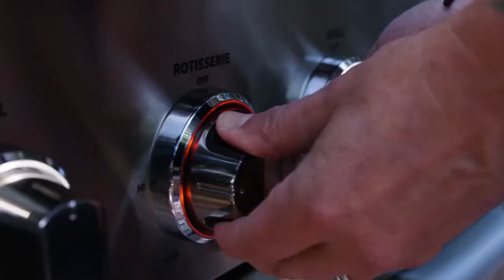The Love of Cooking feat. Chef Ludo & the DCS Series 9 Grill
Using the DCS Series 9 Grill, Chef Ludo shares delicious recipes and some tips and tricks for grilling.